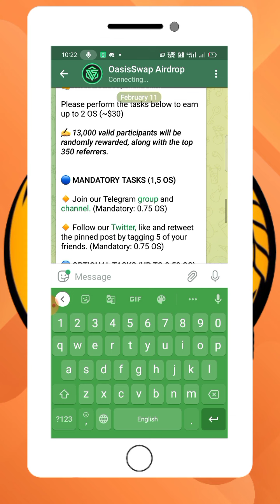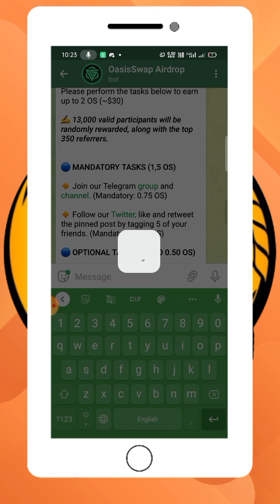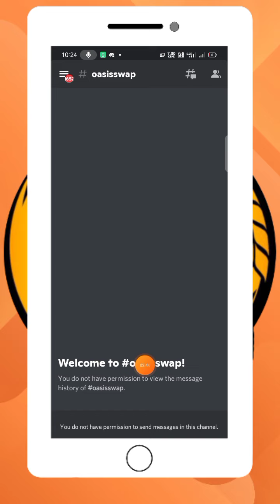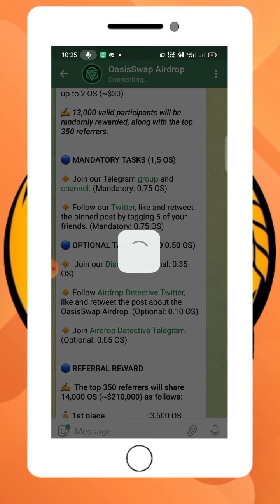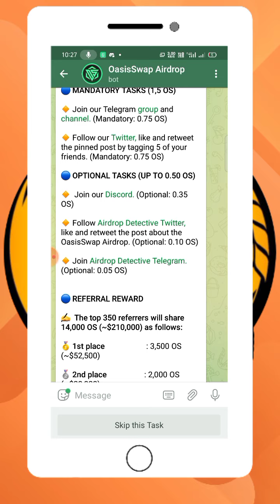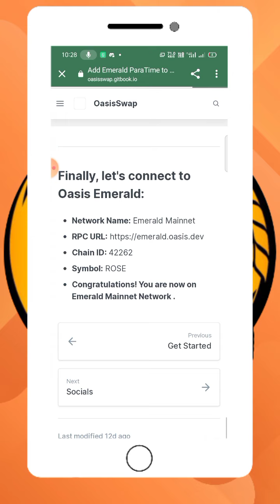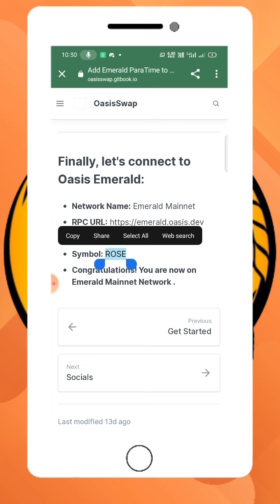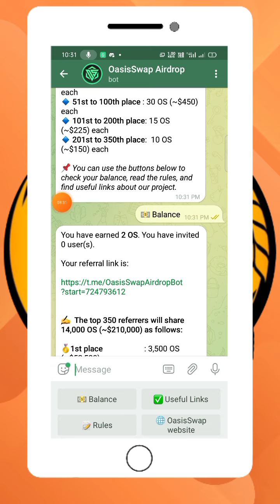OasisSwap Free Airdrop For All Users || How to Join Meta Mask Airdrop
crypto india
crypto minning
free airdrop 2022
meta mask airdrop
trust wallet airdrop
tokenPoket airdrop
coinmarketcap airdrop
how to claim trust wallet airdrop
how to claim oasisswap token airdrop
free oasisswap token airdrop
free oasisswap airdrop
oasisswap token free airdrop
oasisswap token airdrop
oasisswap free airdrop
oasisswap free airdrop 2022
oasisswap airdrop today